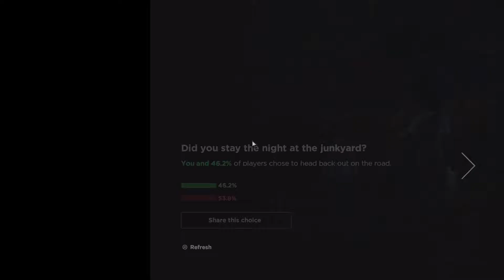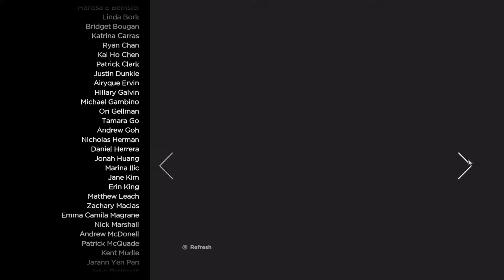I Got ARRESTED! (The Walking Dead a New Frontier) #3 {TWD NF}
We found clementine last episode, the story takes a huge turn in this one. I hope you enjoy!

HEY GUYS! Thank you so much! It means so much to me. It may seem small to you but to me it means more than you could imagine! Every Sub Counts!
Leave Video Request On What You Want To See Next!
Join Jakkal Gaming Today!